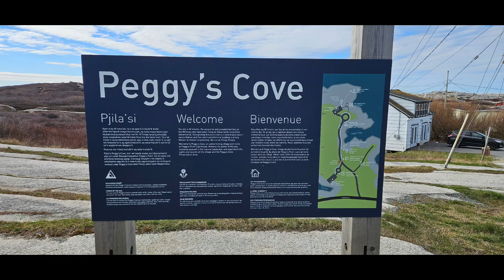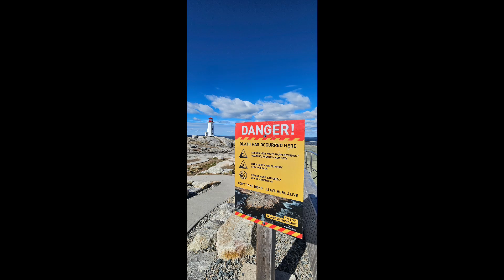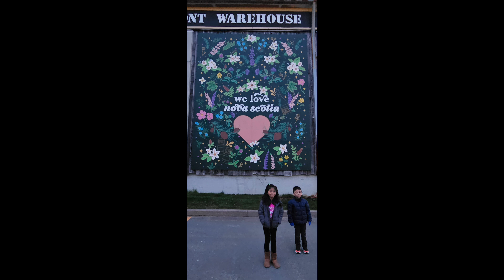zeijenzoeCA23/24 - celebration of our 1st year in Canada at Nova Scotia.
Peggy's Cove and Halifax waterfront, Nova Scotia